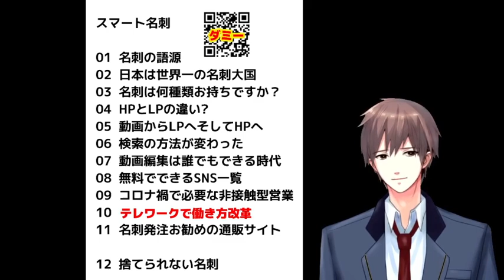テレワークで働き方改革